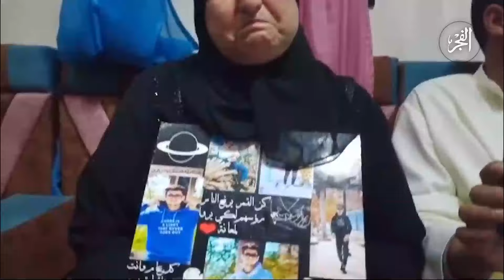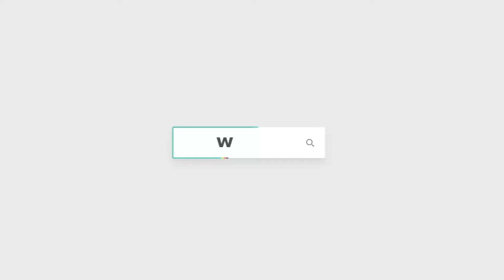"أجرى عملية تجميل في الأنف ومات"أسرة "نادر" ضحية الإهمال الطبي بالبحيرة: الأطباء أوهمونا انه عايش